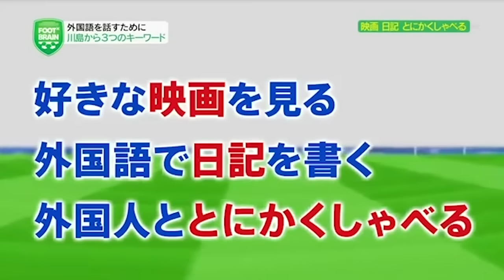【川島永嗣の言語力】オランダ語、イタリア語、英語、フランス語、日本語【外国語習得へのキーワード】Eiji Kawashima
【川島永嗣の語学力】オランダ語、イタリア語、英語、フランス語、日本語【外国語習得へのキーワード】

7ヶ国語（英語、イタリア語、スペイン語、ポルトガル語、オランダ語、フランス語、日本語）を話すことができる川島永嗣選手のインタビュー動画です。残念ながらスペイン語とポルトガル語を話している映像を見つけることができなかったので、オランダ語、イタリア語、英語、フランス語の４ヶ国語を収録しています。最後に川島選手が外国語習得への「３つのキーワード」について語った動画を入れました。

0:03 オランダ語　2010年収録
0:44 イタリア語　2012年収録
2:04 英語　　　　2012年収録
3:18 フランス語　2018年収録
5:39 日本語（外国語習得への「３つのキーワード」）2015年収録

【川島永嗣選手の所属クラブ】
* 2001年 - 2003年 大宮アルディージャ
* 2004年 - 2006年 名古屋グランパスエイト
* 2007年 - 2010年7月 川崎フロンターレ
* 2010年 - 2012年 リールセSK（ベルギー）
* 2012年 - 2015年 スタンダール・リエージュ（ベルギー）
* 2015年12月 - 2016年 ダンディー・ユナイテッドFC（スコットランド）
* 2016年 - 2018年 FCメス（フランス）
* 2018年 - RCストラスブール（フランス）